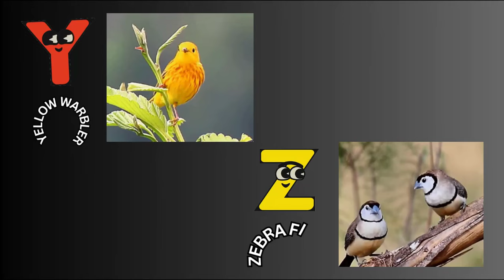ABC Song | Birds 🦢 ABC Song | Phonics for Kids | Baby Alphabet Letters | Learn ABC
Lyrics:
A is for ALBATROSS
B is For BLUE JAY
C is for CROW
D is For DUCK
E is for EAGLE
F is for FLAMINGO
G is for GUINEAFOWL
H is for HEN
I is for INDIAN PITTA
J is for JACANA
K is for KINGFISHER
L is for LYREBIRD
M is for MACAW
N is for NIGHTINGALE
O is for Owl
P is for PEACOCK
Q is for QUAIL
R is for ROOSTER
S is for SPARROW
T is for TURKEY
U is for URAL OWL
V is for VULTURE
W is for WOODPECKER
X is for XENOPS
Y is for YELLOW WARBLER
Z is for ZEBRA FINCH